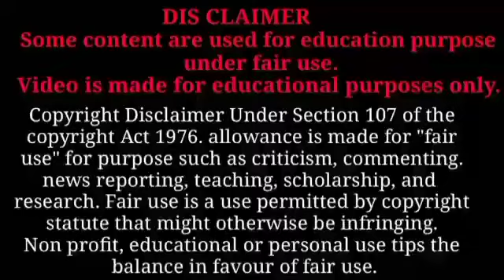Bihar ropeway scene vlog video।।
Bihar ropeway scene vlog video।। बिहार बौद्ध शांति स्तूप रोपवे से यात्रा
बोधगया बिहार में विश्व शांति स्तूप के दर्शन के लिए पहाड़ की ऊंचाइयों पर जो पूरे द्वारा जाने का वीडियो जिसमें आप देख सकते हैं द्वारा रोपवे द्वारा नीचे का सीन किस तरह दिखाई देता है और ऊपर चढ़ने के बाद आप बौद्ध धर्म का शांति स्तूप देखेंगे